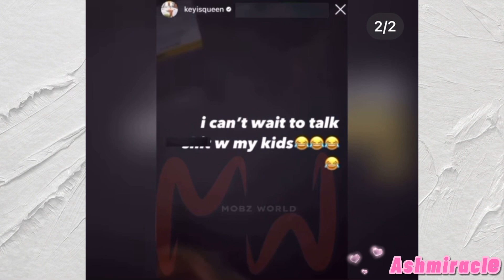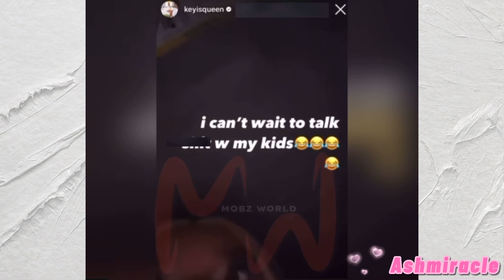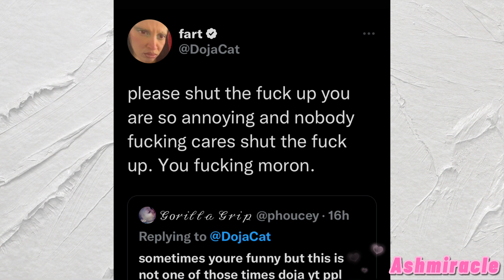Did Bia SH🅰️DE NickiMinaj| D0JA MUST B ST0PPED|REHANNA WANTS QUEEN🅱️|QUEEN🅱️x GL*RILLA|LATT0 T0UR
Th